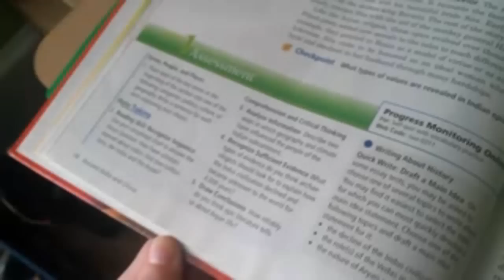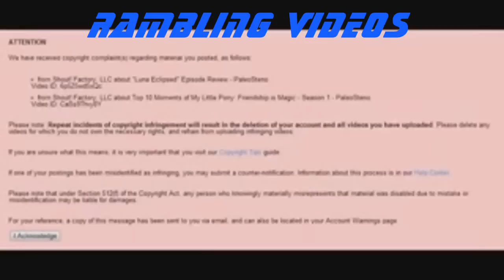PieDislikerSwag - Channel Trailer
Hue hue hue! You thought I wasn't going to upload any videos before I left? Well... me neither! But I got this finished earlier than I planned.

Just wanted to make my channel look more appealing, so enjoy. Haven't put this much work into a project since I did PMVs...